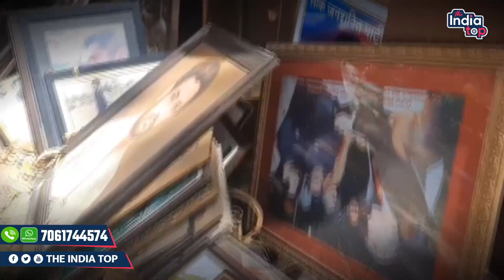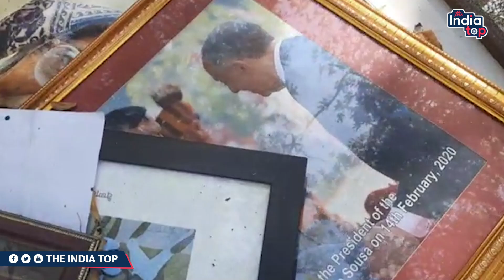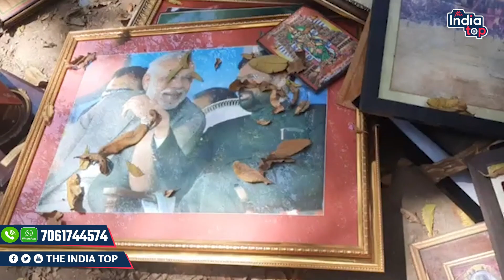12 जनपद हो गया सुनसान देखिए तीसरे दिन का हाल | The India Top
12 जनपद हो गया सुनसान देखिए तीसरे दिन का हाल | The India Top